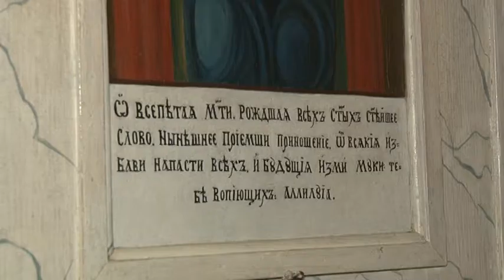A medinai ortodox egyház hívői így ünnepelték pünkösdöt. 20190620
Más keresztény vallásokhoz képest az ortodox egyház hívői egy héttel később ünnepelték pünkösdöt. Így a medinai szerb közösség is most vasárnap tartotta a hagyományos búzaszentelést a füvekkel és ágakkal díszített Szent Háromság templomban. Megszólaló:  Szokics Ránkó a szerb közösség tagja